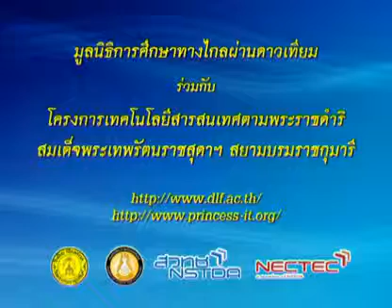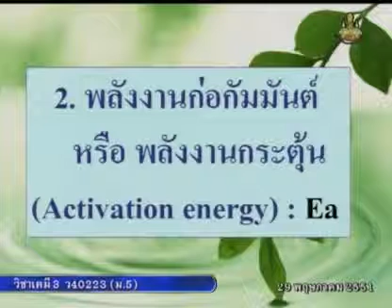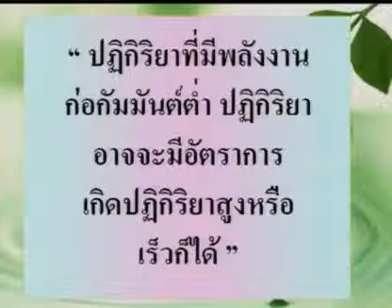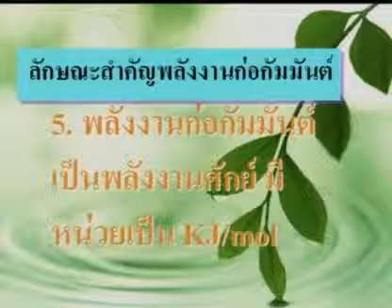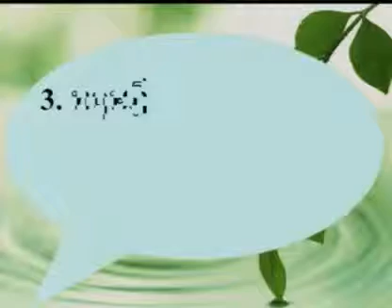023 51chM5 006Ch chemistrym 5 เคมีม 5